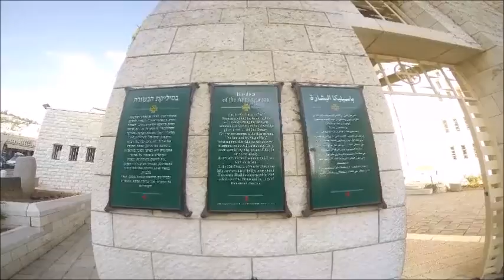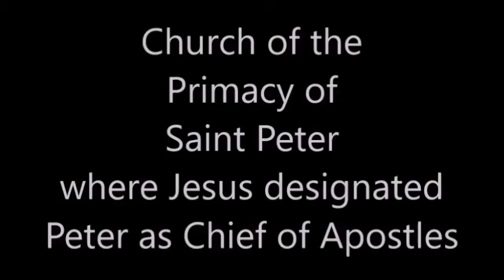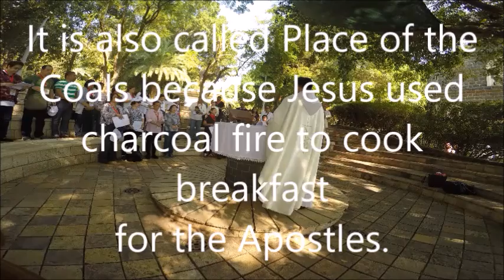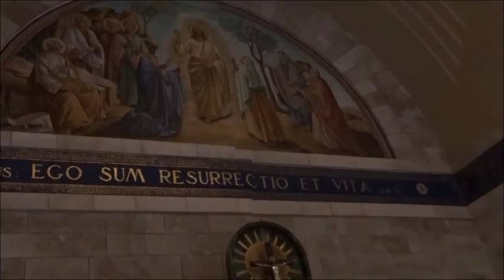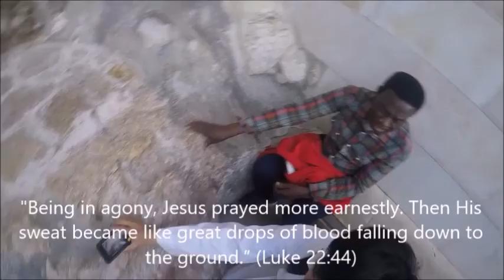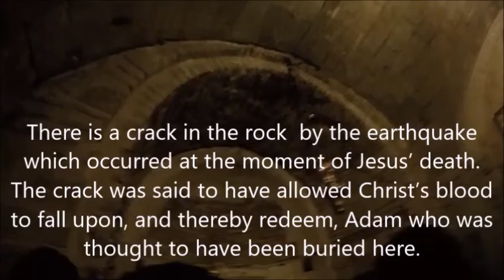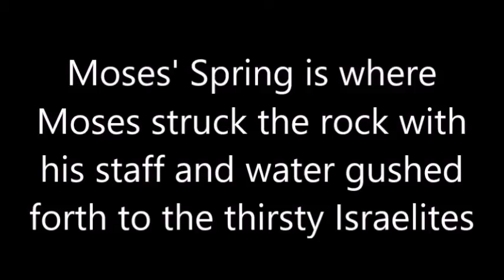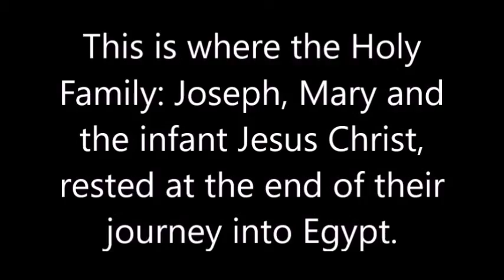holy land 1